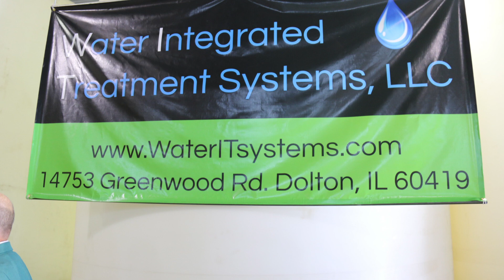New Business in Dolton